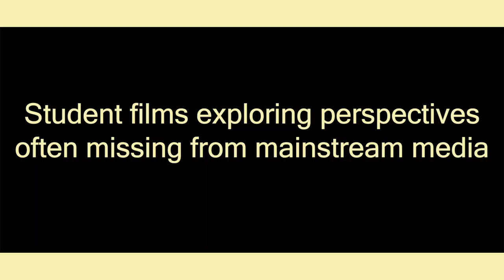8th Annual Feminist Film Festival Trailer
The 8th Anniversary of our Annual Feminist Film Festival showcases student-made short films (between 5 and 15 minutes in length) screened one night only at the Art Theater Co-Op in downtown Champaign. The Annual Feminist Film Festival a grassroots event that utilizes art and alternative media to bring social issues into the fore. The goal of the festival is to showcase independent film spanning documentary, narrative, and experimental genres in order to explore perspectives often missing from mainstream media and culture. Celebrating its 8th anniversary, the festival strives to serve as an inclusive public space for underrepresented artists and filmmakers—particularly women and people of color—to raise consciousness concerning issues related to gender, race, class, sexuality, and other dimensions of social inequality.

Production by Jeff Putney

Featuring film works by:
Witness Wrapsody // Directed by Terrence Thompson
Phaesphoria // Directed by Robin Lee
Facial Fitness Exercise // Directed by Luo Wang
Of the Moon // Directed by Alexis Kikoen
Chi City Youth // Directed by Ray Morales
It Happens Here // by Charlotte Prieu
Don't Think Taipei // By Hong Ann Wu
Real Wings // by Lailye Weidman

By Any Means Dreams Vol. 2 Album